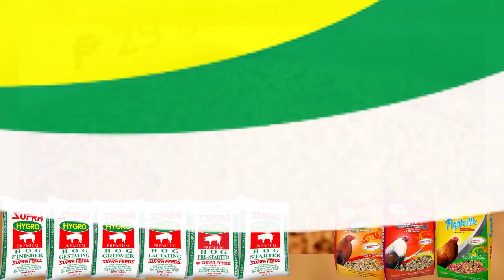(my Video Editing & Voice Over) SUPRA FEEDS 2017 - TVC by JOVEN PONADO